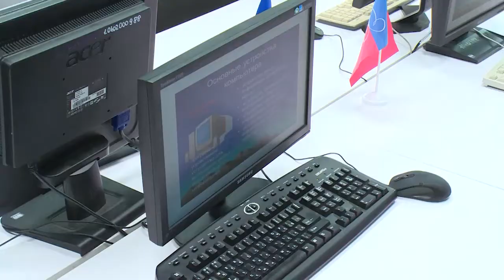Школа компьютерной грамотности открылась в Щелкове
Пенсионеры с приставкой кибер. Школа компьютерной грамотности открылась в коворкинг-центре «Старт» в Щелкове. Слушателями курсов выступают ветераны труда, вооруженных сил и правоохранительных органов. Занятия проходят на бесплатной основе. О новой возможности больше узнать о госуслугах в электронном виде расскажет наш корреспондент.